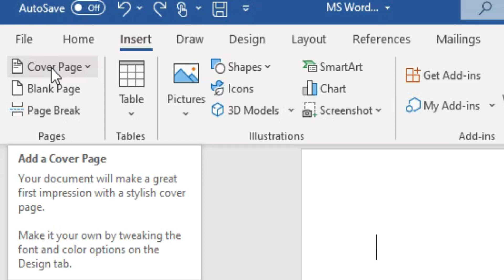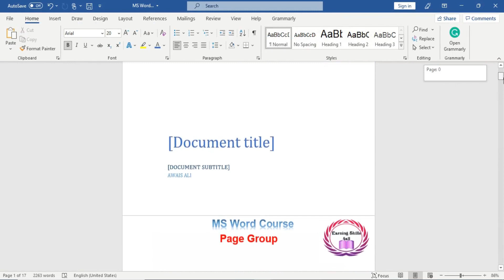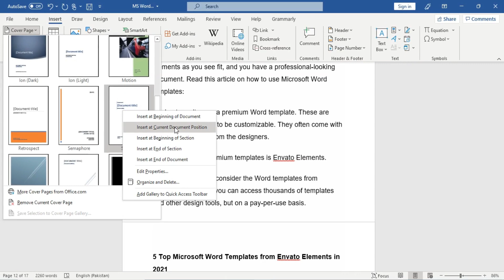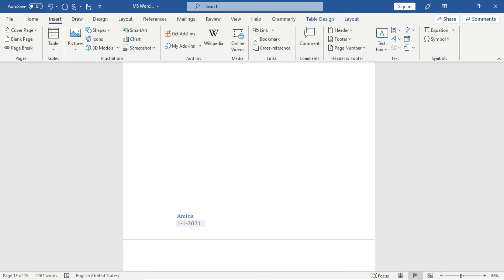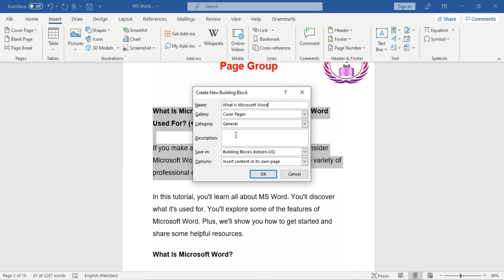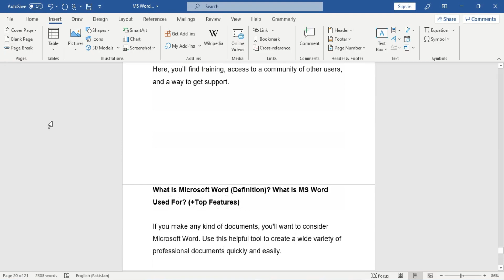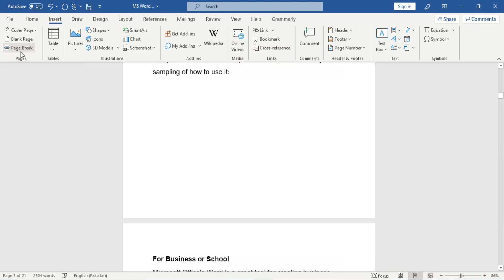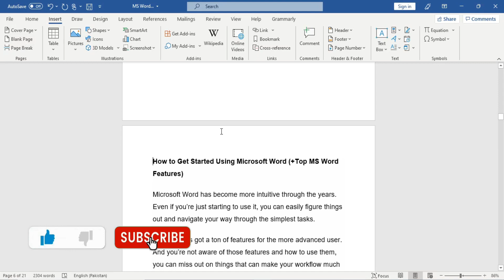Detail about Cover Page, Blank Page and Page Break in Microsoft Word | Page group detail in MS Word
In this video I have completely told you about Page group detail of insert tab in MS Word/Microsoft Word. In this tutorial we learn how you add cover page in documents or files in MS word/Microsoft Word. Or how you modify cover page in documents or files in MS word/Microsoft Word. In this video we learn how you Break Page from any page part of documents or file in MS Word/ Microsoft Word. You will learn how you add blank page in any documents or files. You will learn how you add blank page between two pages. I will teach you complete MS Word course from basic level to advance level. You can make money at home without any investment by completing MS Word Course.

Is video me main ne apko Ms word or Microsoft Word me insert tab k page group k bare me mukamal detail se bataya ha. Is course me hum prhe ge k ap kis trha se cover page ko Ms word or Microsoft Word me kisi bhi documents or file me add kre ge. or ap cover page ko kis trha se moify kre ge Ms word or Microsoft Word. Hum page Break k bare me prhe ge k page ko kis trha se documents or file me break kia jata ha kisi bhi page k part se   Ms word or Microsoft Word me. Is video me hum prhe ge k ap kis trha se blank page ko add kr sake ha  Ms word or Microsoft Word me do pages k darmian.  Ms word ka full course ap mere channel se dekh sakte hain. Or ye course seekhne k baad ap gher pr beth kr bina investment kiye kama sakte ha.